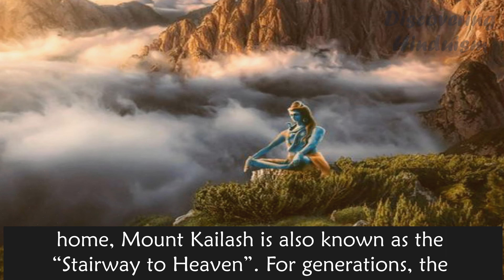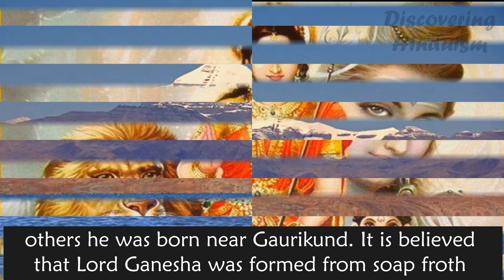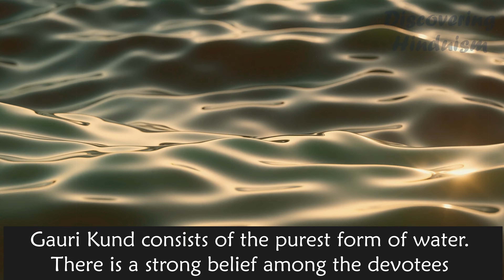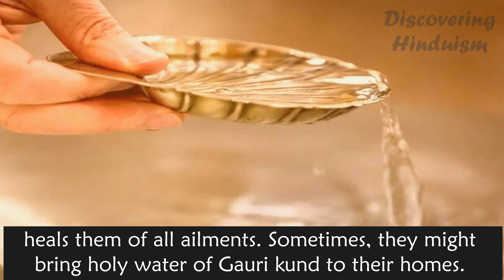Mount Kailash Gauri Kund secrets and mysteries revealed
Mount Kailash is the world’s most revered mountain which lies in Tibet and is a holy site for Hindus, Buddhists, Jains, and Bons. It is said to be the place where Lord Shiva and Shakti Maa Parvati reside together. Thus, it is also known as the “Stairway to Heaven”. For generations, the mystery around Kailash has fascinated many people and one such place that not many people know about is the holy Gauri Kund. It is said that Maa Parvati still visits here and for some people, it is considered to be the place where Lord Ganesha was born. So what is exactly the backstory of Gauri Kund. Check out our video to know more about these amazing facts about the sacred Gauri Kund.

1. The content and stories for the videos were derived from a variety of sources, including purans, religious texts, vedas and public information available on internet sites. While we make every effort to produce high-quality content that, to the best of our knowledge, appears authentic, we make no claims regarding the authenticity of anything shared on Discovering Hinduism.
2. This video includes some online-sourced content, including the music and images. Discovering Hinduism is willing to grant the rights to whomever they are due and makes no claims to ownership.